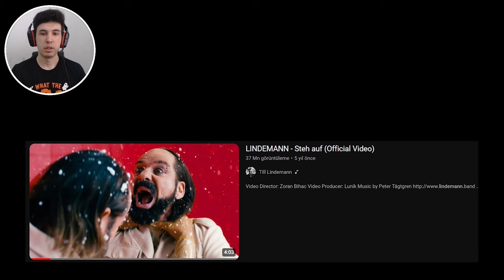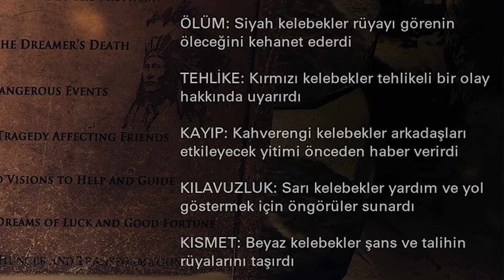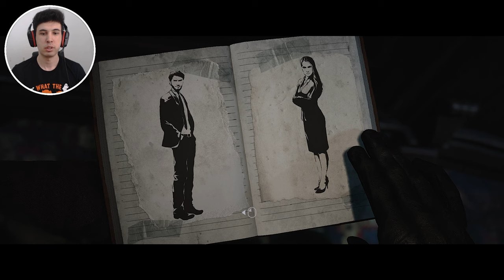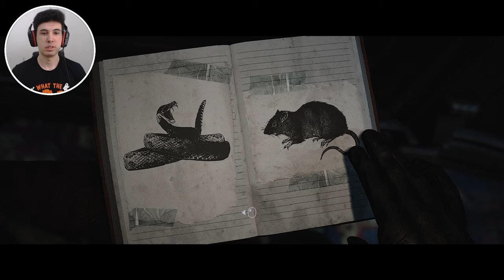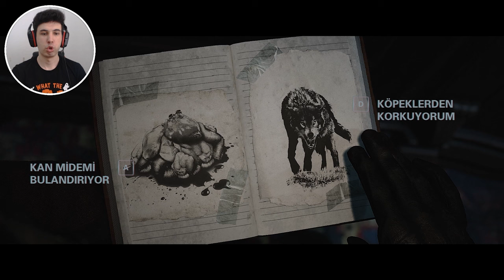TALİHSİZ OLAYLAR YAŞANAN DAĞ EVİNE TEKRARDAN ZİYARET - Until Dawn TÜRKÇE #1